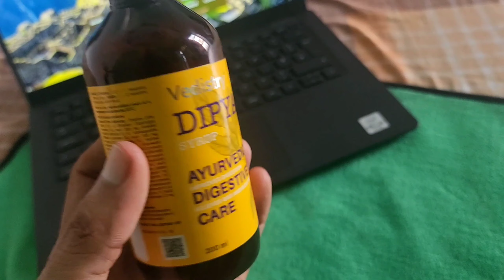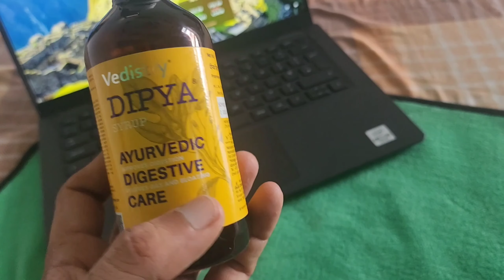गैस एसिड तेजाब का पक्का इलाज दिन में सिर्फ दो चमच लेना | gas gola pet ki gas